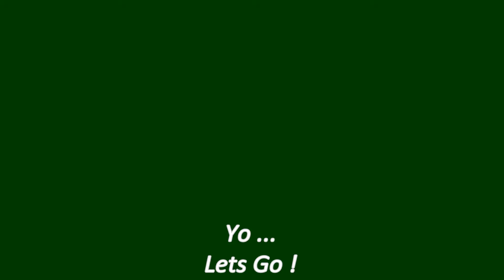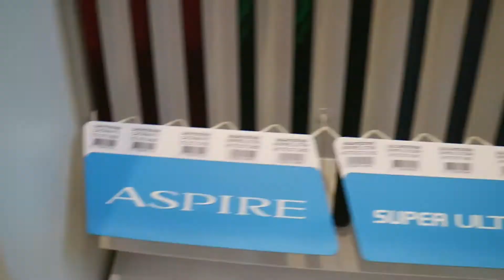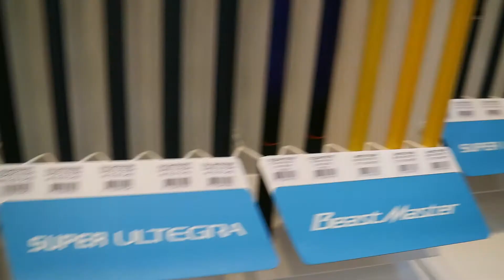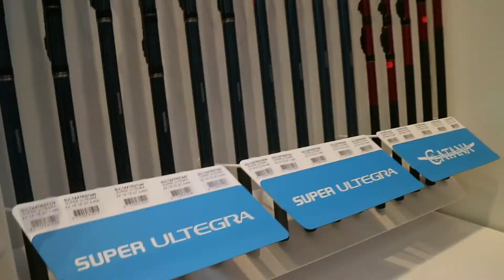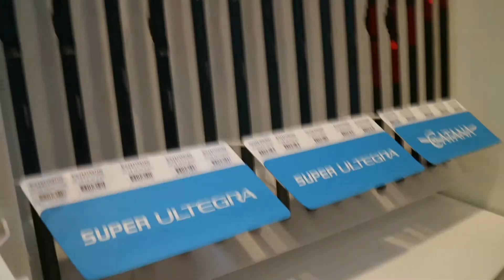Des Anglers Bernsteinzimmer gefunden - lets Go ! Teil 2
Nach langer Suche ist es mir gelungen im späten Jahr 2017 das Bernsteinzimmer zu entdecken. Das Bernsteinzimmer für Angler !
Ich, hochmotiviert begebe mich in die Räumlichkeiten und lasse es mir nicht nehmen zu Filmen und hier seht Ihr das Produkt.

Einen herzlichen Dank geht an A&M Angelsport daß ich dort aufnahmen machen durfte.

und an den tollten Youtube kanal von Music For Monetize